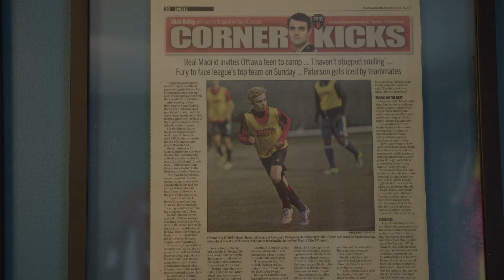Outside-the-box thinking saves young man with colorectal cancer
At just 22 years old, Haydn Bechthold was diagnosed with stage 3 rectal cancer. At 24, after undergoing treatment at The Ottawa Hospital, his future is brighter than ever.
From the compassion of our people to the relentless pursuit of new discoveries, The Ottawa Hospital never stops seeking solutions to the most complex healthcare challenges.